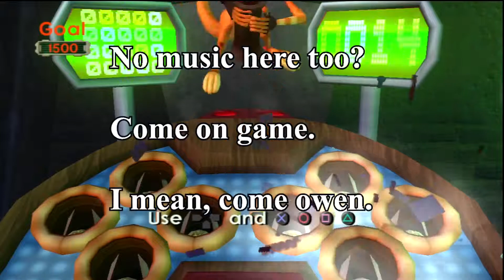Jak II - Episode 23: World of Goo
and many failed promises.